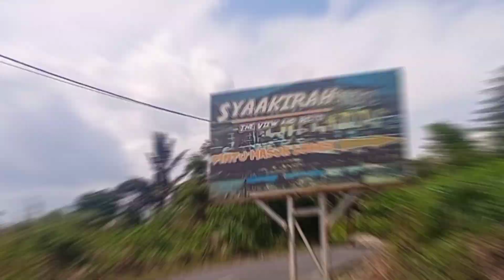TOURING KE DANAU SIAIS SIBIO BIO DAN SIPIROK